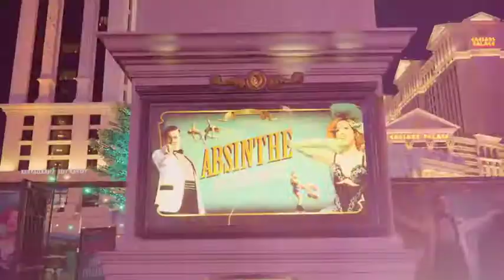Absinthe Show in Las Vegas | Vegas Entertainment: What to Expect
Come take an exclusive peek inside the absurd Absinthe tent at Caesars Palace.

In this segment from VEGAS ON, we’re going to give you a backstage look and talk with Absinthe's outrageous front man, the Gazillionaire. Get ready for a hilarious Vegas show full of comedy and burlesque with some intense acrobatics – it’s must-see entertainment in the city that knows how to put on a show: Las Vegas.

Don’t miss out on your chance to be part of the energy as we show you everything that is new and now in Las Vegas.